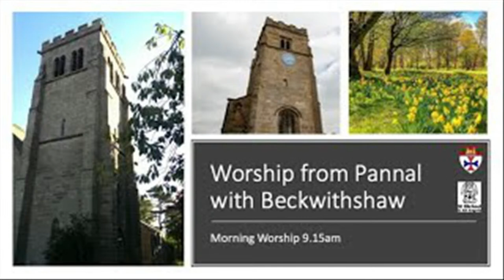9:15 Morning Worship 20 March 2022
All music used in this stream is live recorded by members of our congregation, the Church of England or musicians who have given us permission to use their work including; achurchnearyou.com resource hub recorded by the Choral Scholars of St Martin's © 2020 The Archbishops’ Council; Kevin Paynes and the St Robert’s Choir; The  Taize community for their recording and music.

Words and music in this service are used by permission under used under Copyright CCLI number 198564 and CCLI Streaming Licence 580312